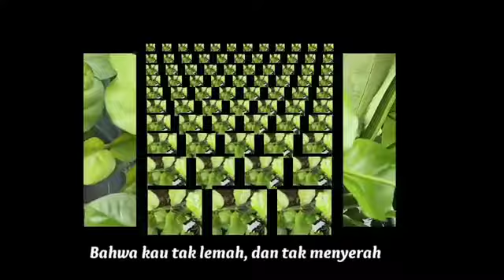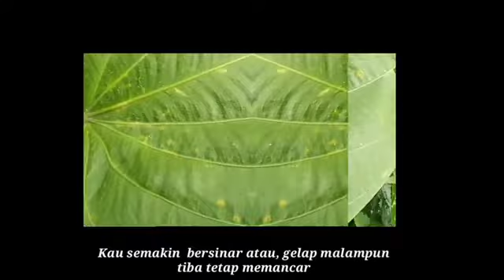Melantik karya: Yuyun Pocari, Vocal/Editing 06012021